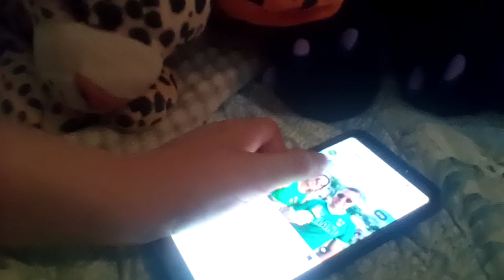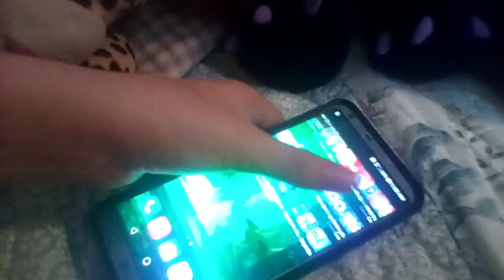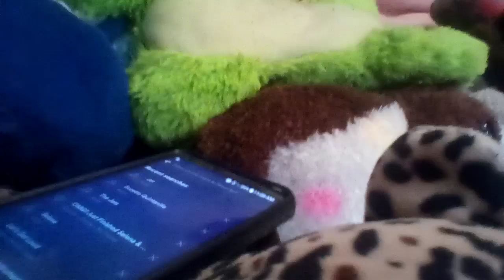The St. Patricks Day Bash! 🍀